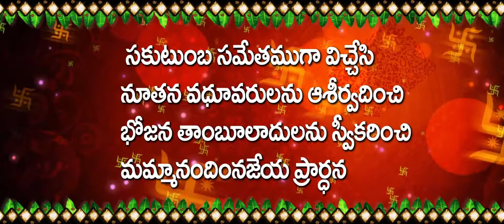ఇంద్రసేనారెడ్డి & సౌజన్య. ధర్మవరం వెడ్డింగ్. Photography Teja.goud